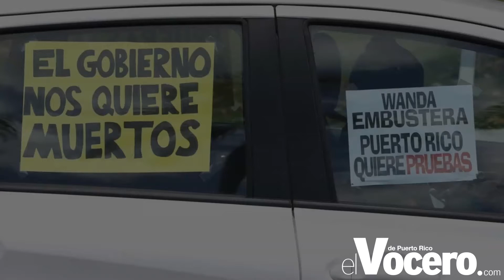A la calle en homenaje a los trabajadores de primera línea